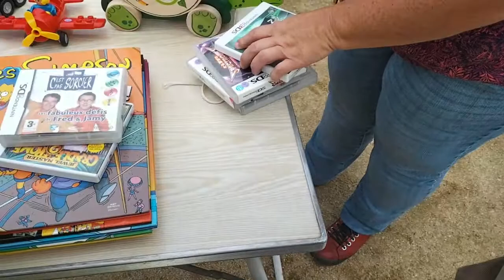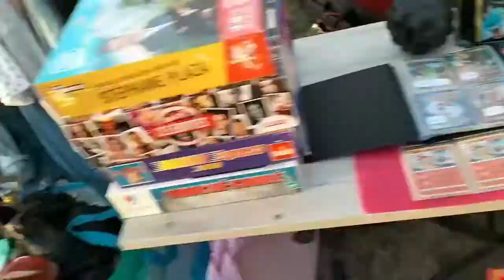Vide Grenier Live " Bonnes affaires, ou pas "